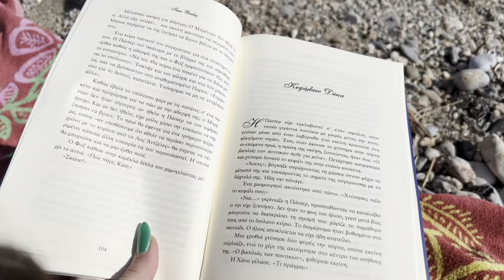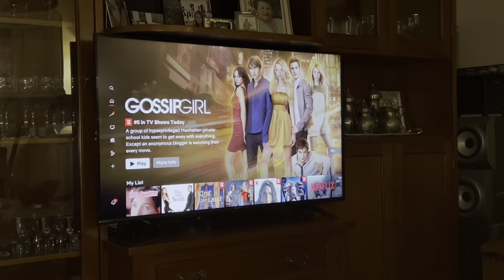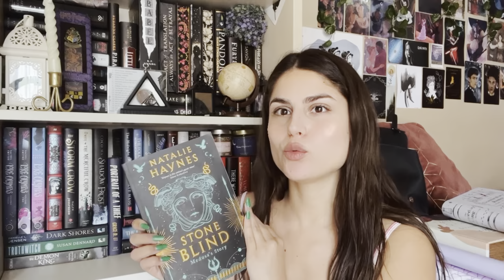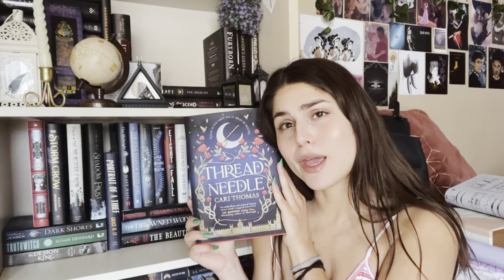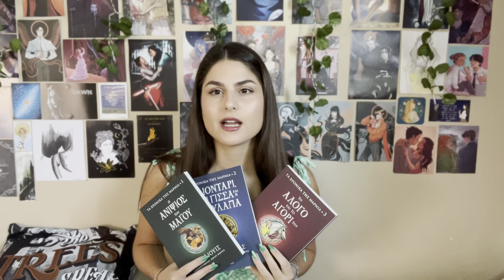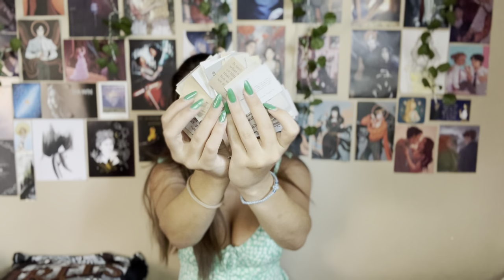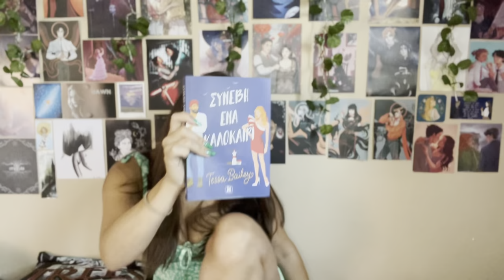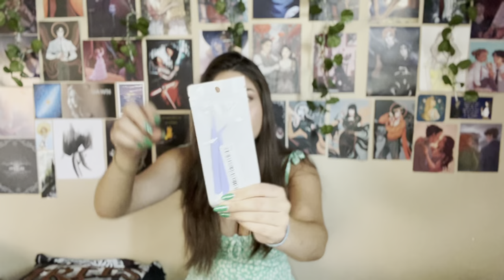⛱️ Mini Reading Vlog | Summer Reads, Barbie Avant-Pemiere, Unboxings & Chit-Chat💙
Ελάτε μαζί μου σε 3 μέρες διαβάσματος, μπάνιων στη θάλασσα και συζητήσεων!
Έχετε καλοκαιρινές προτάσεις βιβλίων να μου δώσετε;💙

2. Ξενάγηση του 1ου βιβλίου
3. Ερωτήσεις σχετικά με το βιβλίο
4. 5+1 πράγματα για το 2ο βιβλίο της Νημφαιάς Ακαδημίας
6. Ξενάγηση του 2ου βιβλίου